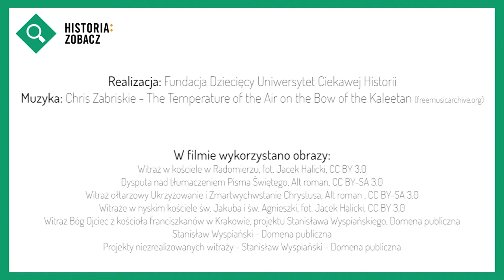Witraże Stanisława Wyspiańskiego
Na platformie Historia: Zobacz dostępna jest już nowa lekcja, która opowiada o Stanisławie Wyspiańskim - artyście, który tworzył wspaniałe dramaty, witraże i obrazy, stanowiące do dnia dzisiejszego kanon polskiej sztuki.

Na naszej stronie znajdziecie film opowiadający o witrażach stworzonych przez Wyspiańskiego, na pewno wiele z nich widzieliście w różnych książkach, a może także na żywo, bo można je oglądać np. w krakowskich kościołach. Opowiemy Wam o tym, czym jest witraż i o symbolice, jaką jego autor zawierał w swych dziełach.
Wśród materiałów do lekcji znajdziecie także quiz, dzięki któremu szybko zapamiętacie najważniejsze i najciekawsze informacje dotyczące twórczości i życia Stanisława Wyspiańskiego.

Nowa lekcja będzie także ciekawą wycieczką po Krakowie i jego zabytkach, bo właśnie z tym miastem najbardziej związany był bohater tej opowieści.
Jeżeli twórczość Wyspiańskiego Was zainteresuje, to zapraszamy także do Muzeum Narodowego w Krakowie, gdzie możecie na żywo zobaczyć jego prace.
Do lekcji jest też dołączony scenariusz dla nauczyciela, dzięki niemu, można przeprowadzić ciekawą i merytoryczną lekcję.

Nie zwlekajcie i odwiedźcie nasz portal historiazobacz.pl - na którym znajdziecie same ciekawe i inspirujące historie!

Dostęp do lekcji nie wymaga logowania, jest darmowy i intuicyjny w obsłudze.

Na platformie znajdziecie już 14 lekcji, a każda z nich to fascynująca podróż w czasie!  Pierwsza z nich poświęcona jest kopalni soli w Wieliczce – historia, legenda, ciekawostki, druga opowiada o latach młodości Marszałka Józefa Piłsudskiego, trzecia to historia Andrzeja Wróblewskiego, czwarta opowiada o biżuterii patriotycznej, a piąta zaprowadzi Was do XIX Łodzi. Lekcja szósta to opowieść o Powstaniu Wielkopolskim, a siódma to postać Władysława Jagiełły. Ósmą lekcją jest opowieść o Warszawie XIX wieku, dziewiąta opowiada o odkryciu Mikołaja Kopernika.
Dziesiąta lekcja to opowieść o „Panoramie Racławickiej” i wydarzeniach, których ona dotyczy.
Jedenasta z dostępnych lekcji opowiada o symbolizmie i Jacku Malczewskim, dwunasta to historia bitwy pod Grunwaldem
Dwie ostatnie lekcje to właśnie styl zakopiański oraz postać Stanisława Wyspiańskiego.

Zapraszamy również na stronę internetową DUCHa, gdzie znajdziecie informacje o innych projektach fundacji

Projekt jest realizowany wspólnie z Historia: Poszukaj.
Projekt sfinansowano ze środków MKiDN w ramach Programu
Wieloletniego NIEPODLEGŁA na lata 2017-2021.